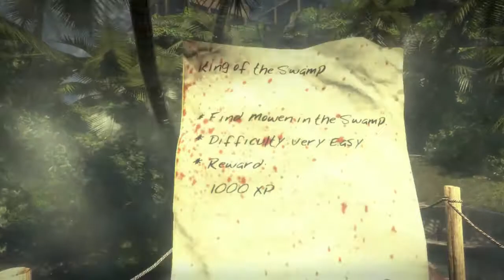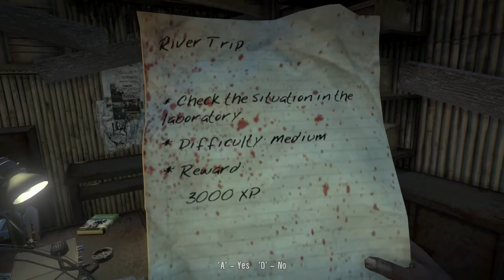Dead Island Playthrough (Part 32)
This is a play through of Dead Island! This was all streamed live over on my twitch!